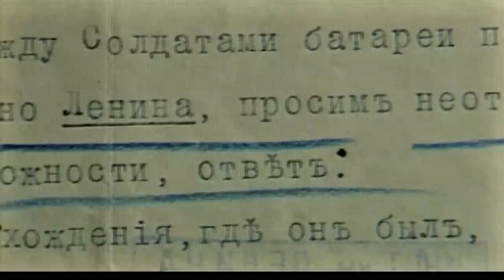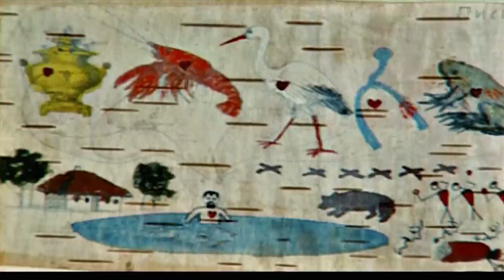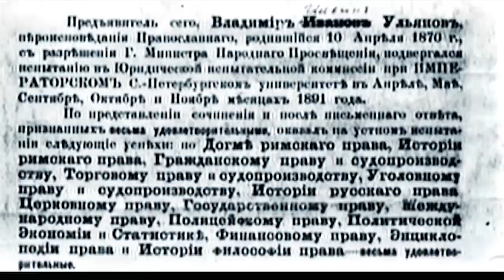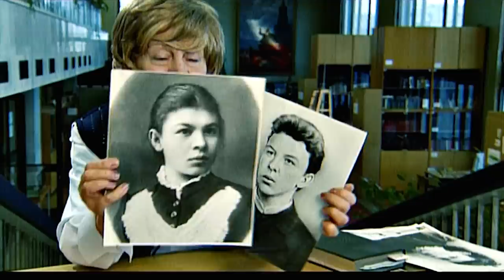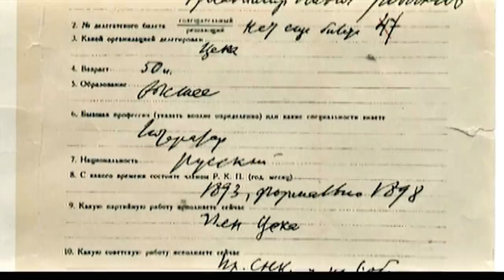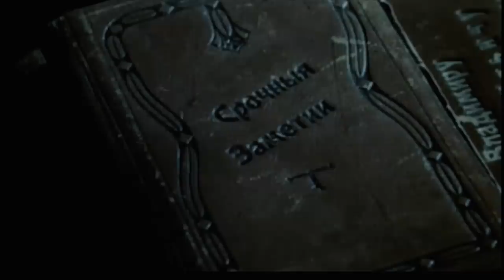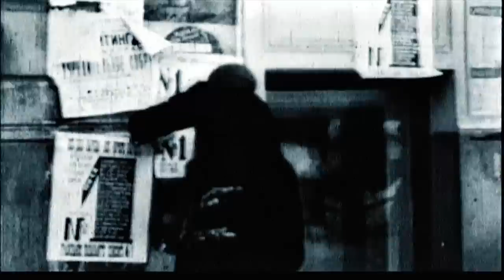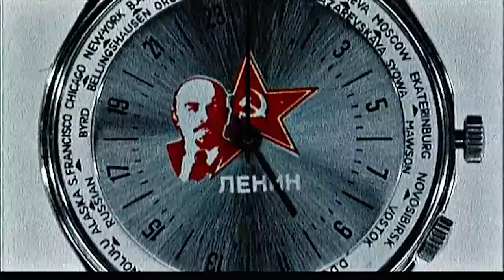Ленин. Недописанная биография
Для советского народа были созданы схематичные картинки мудрого, доброго и справедливого вождя: Ленин и дети, Ленин и крестьяне, Ленин и рабочие, Ленин и бревно, Ленин на броневике, в шалаше и на субботнике… Ленин мифический очень отличался от Ленина настоящего. Он был человеком жестоким, язвительным и озлобленным.